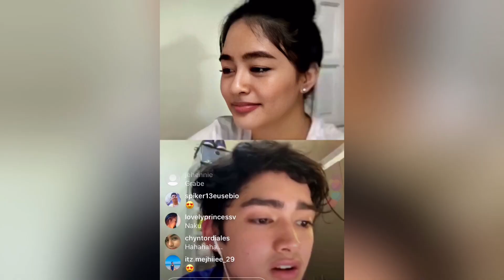PATVOREE MV | IKAW AT AKO (Vivoree’s Voice) Vivoree and Patrick Quiroz